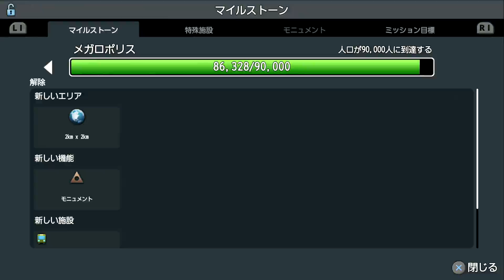シティーズスカイライン実況！ミッション「トレイン！」で鉄道大都市をつくる！ Part 24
シティーズスカイライン（PS4版）の実況プレイ動画です！
ミッション「トレイン！」を4つの特区を貨物駅でつなぎ、完全攻略を目指す！

※動画内のBGMは Epidemic Sound様より使用しています。